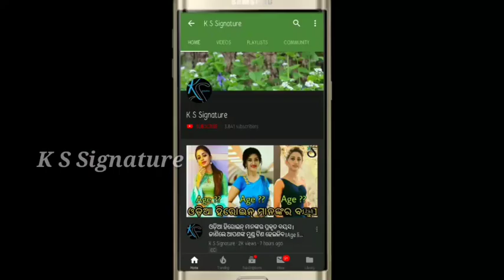ନମିତା ଅଗ୍ରୱାଲ ଙ୍କ ନାତି କୁ ପ୍ରଥମ ଥର ଦେଖନ୍ତୁ Namita Agrwal Masti with grandson